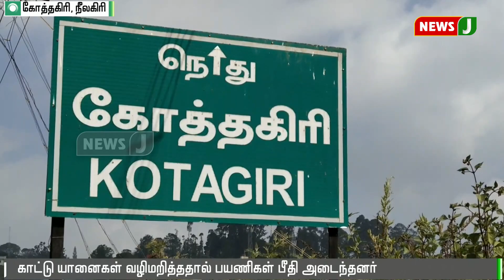அரசு பேருந்தை வழிமறித்து நின்ற காட்டு யானைகள்